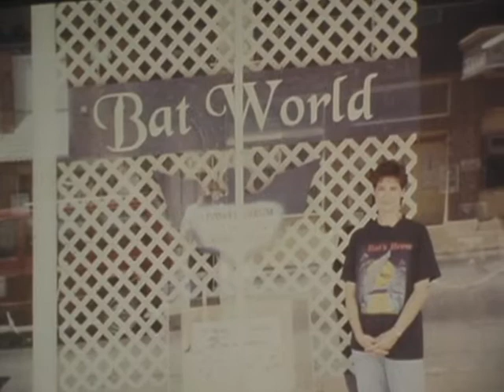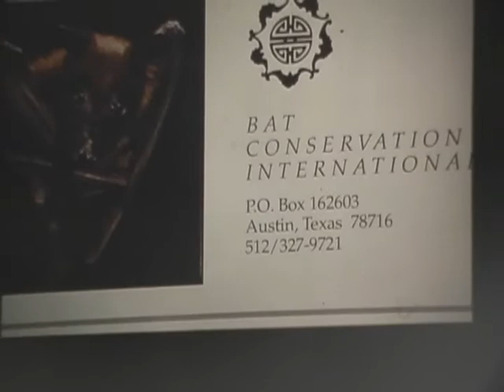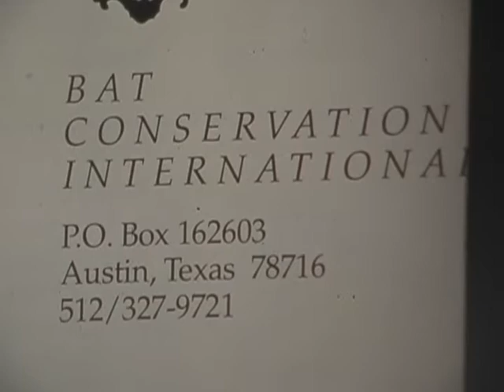Organic Living Club - Malcolm Beck (Hour 1, 3 of 7)